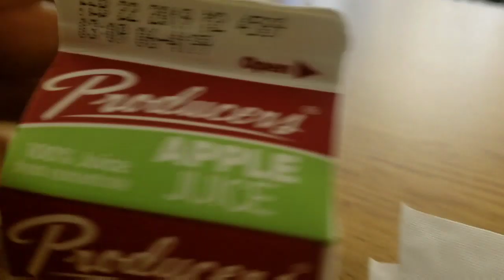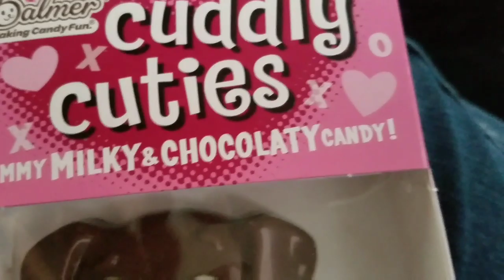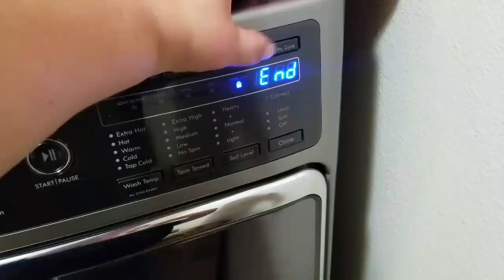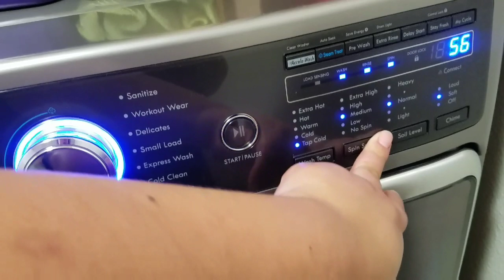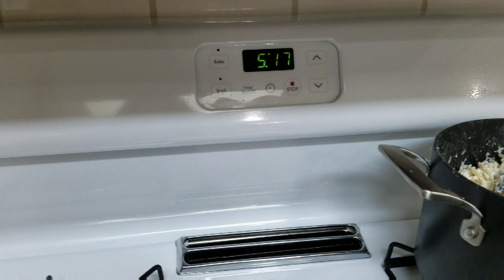Haciendo labores del hogar. DONAS CON PAPÁ(cocinando delicioso)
Hoy les comparto un vlogs de lo que se vive en la vida real de una mamá de 3 hermosos😍
 David siempre ayudando le encanta ayudar en las tareas del hogar🙂🤗
Cocinando delicioso a mis hermosos una de sus comidas favoritas😋

R E GA L A N O S  M U C H O S 👍👍
C O M P A R T E📣